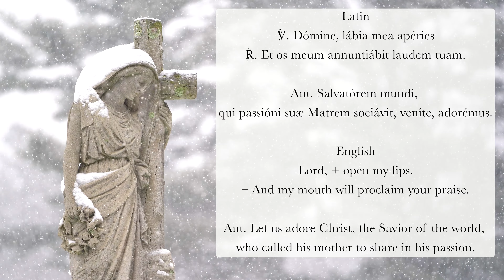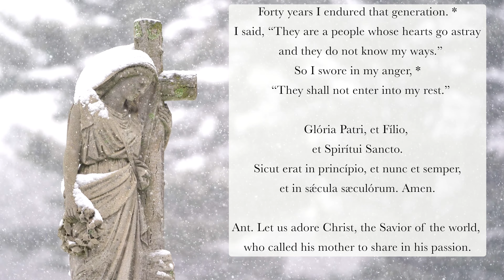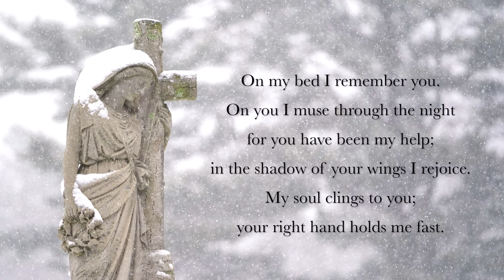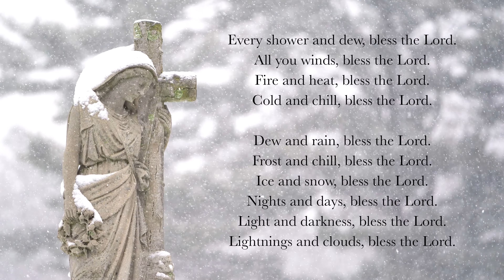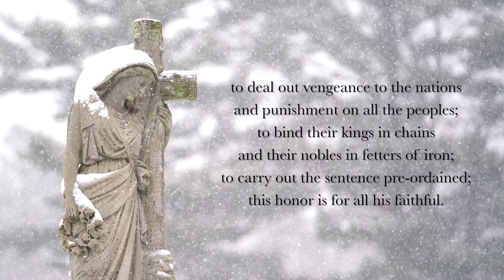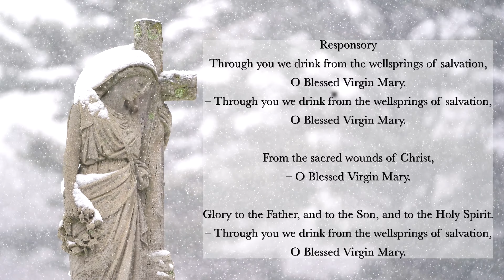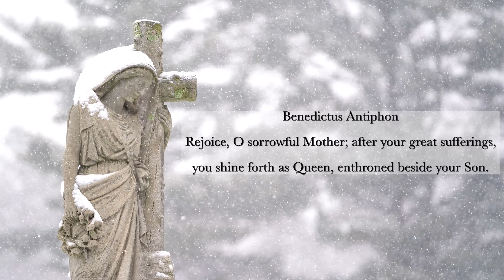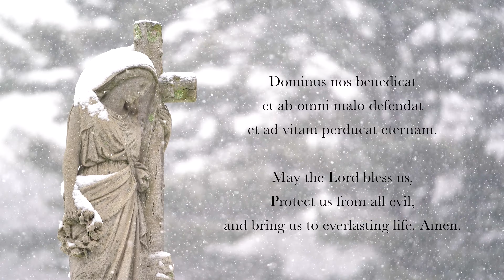9.15.23 Lauds, Friday Morning Prayer of the Liturgy of the Hours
Lauds, Morning Prayer for Friday of the 23rd week in Ordinary Time, September 15th, 2023.

00:00 Domine Labia Mea Aperies – "Lord, open my lips"
00:17 Invitatory Psalm 95 Ant. Let us adore Christ, the Savior of the world, who called his mother to share in his passion. (Gregorian tone 1, straight through)
03:01 Hymn: From "Stabat Mater," pg.436 in the Liber Hymnarius (mode 2)
04:19 Psalm 63v2-9 (Gregorian mode 6, StH adaptations)
05:58 Canticle: Daniel 3v57-88, 56 (Gregorian mode 8, polyphonic, StH composition)
08:32 Psalm 149 (Gregorian tone 2)
10:16 Reading: Colossians 1v24-25
11:02 Responsory: Through you we drink from the wellsprings of salvation, O Blessed Virgin Mary.
11:55 Benedictus – Luke 1v68-79 (English, Gregorian tone 8)
14:07 Intercessions: "May your mother intercede for us, Lord."
15:12 The Lord's Prayer
15:44 Concluding Prayers